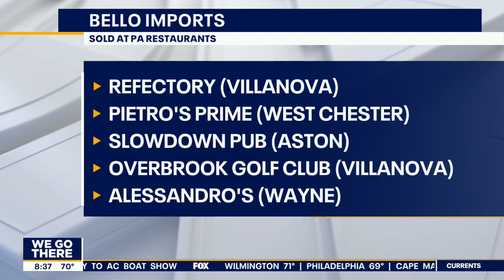Bello Wines brings the taste of Tuscany to Philadelphia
Bello Wines Imports are made with 100 percent organic grapes from Maremma, Tuscany.